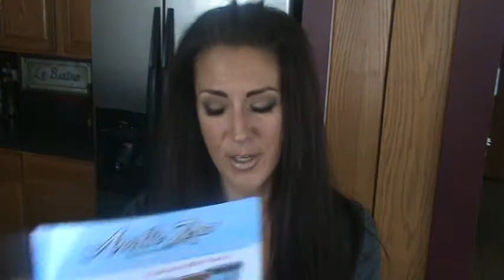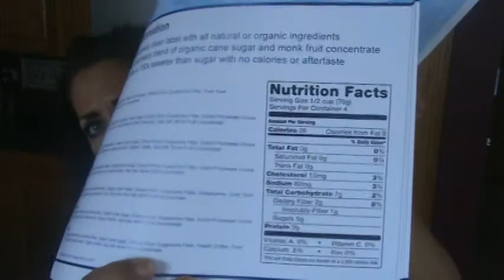Kelly Olexa VLOG about Arctic Zero Love